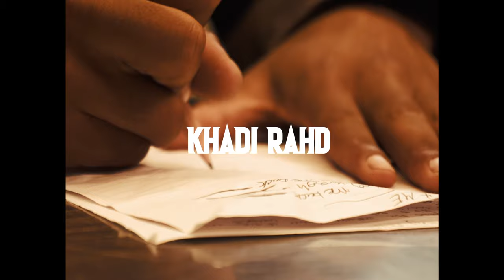RAHD - PSYKHADIC 0_0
“PSYKHADIC” on all platforms
RAHD MEMBER $OCIETY otw :)
Love my gang 0_0 xD!